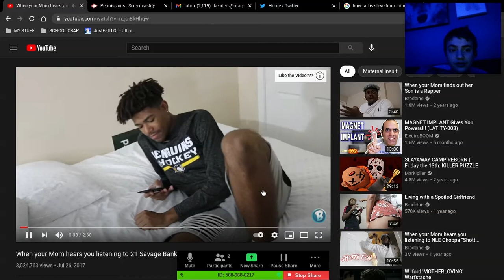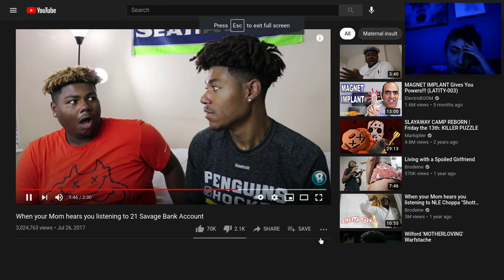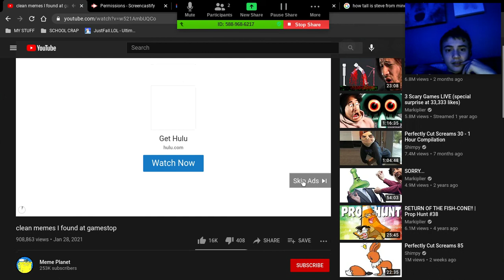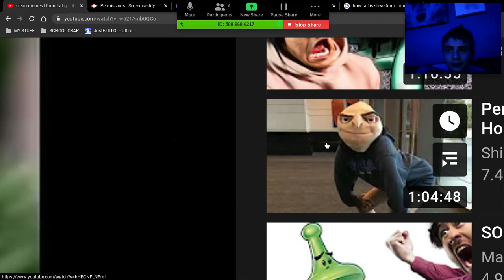REACTIOM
I DONT LIKE LIFE I TRY TO STREAM AS MUCH AS POSSIBLE